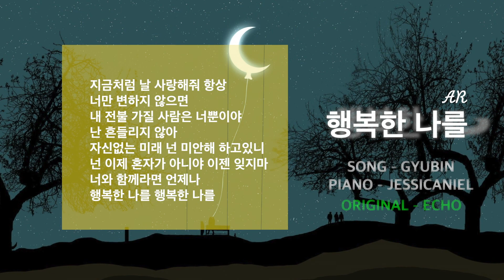규빈의 노래커버 - 행복한 나를 piano fit. 제시카니엘 / 1시간 연속재생 (jessicaniel/불러보기/cover/에코/고백/사랑/권태기/AR)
몇번인가 이별을 경험하고서 널 만났지
그래서 더 시작이 두려웠는지 몰라
하지만 누군갈 알게 되고 사랑하게 되는건
니가 마지막이라면 얼마나 좋을까 나처럼

바쁜 하루 중에도 잠시 니 목소리 들으면
함께 있는 것처럼 너도 느껴지는지
매일밤 집으로 돌아갈 때 그 곳에 네가 있다면
힘든 하루 지친 니 마음이 내 품에 안겨 쉴텐데

지금처럼만 날 사랑해줘 난 너만 변하지 않는다면
내 모든걸 가질 사람은 너뿐이야 난 흔들리지 않아
넌 가끔은 자신이 없는 미래를 미안해 하지만
잊지 말아줘 사랑해 너와 함께라면 이젠 행복한 나를

난 많은 기대들로 세상이 정해놓은 사랑을 버리고
니 마음처럼 난 이 자리에 또 하나의 니가 되고 싶어
소중한 널 위해

지금처럼 날 사랑해줘 항상 너만 변하지 않으면
내 전불 가질 사람은 너뿐이야 난 흔들리지 않아
자신없는 미래 넌 미안해 하고있니
넌 이제 혼자가 아니야 이젠 잊지마 너와 함께라면 언제나
행복한 나를 행복한 나를

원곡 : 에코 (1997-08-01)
작사 : 유유진(W0100500)
작곡 : 박근태(W0055000)
편곡 : 규빈(W0982700)

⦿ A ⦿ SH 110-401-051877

This is contents that I made myself.